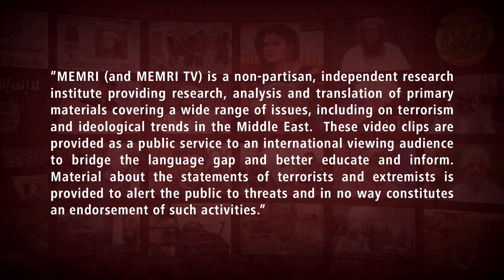Former Iranian Minister on Iran's missile defence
Former Iranian Deputy Foreign Minister Hossein Sheikholeslam, who has served as Iran's ambassador to Syria, said in an August 27, 2019 interview on Ofogh TV (Iran) that Iran has invested in the "huge defensive and strategic endeavor" of deploying roughly 150,000 missiles in Lebanon, Syria, and the Gaza Strip that are meant to be launched at Israel at Iran's discretion. He said that since the U.S. has defined Israel's national security as part of its own national security, this strategy is Iran's greatest deterrent against both countries, and he claimed that Israel would have certainly attacked Fordow, Bushehr, and Natanz dozens of times were it not for Iran's missiles in these countries. Sheikholeslam went on to say that a ballistic missile launched from Iran would take eight minutes to get to Israel and would be detected by American and NATO radars in the region. In contrast, he explained that missiles launched from Lebanon would start a rapid descent almost as soon as they can be detected and monitored. In addition, Sheikholeslam said that Iran does not intend to drive Israel into the sea or to use nuclear weapons against it. Rather, he said that Iran's military capabilities are exclusively for purposes of deterrence and that Iran simply wants the Zionists to "understand" that they have violated the rights of the Palestinians and to leave the region, especially since they "have citizenship in several European countries anyway." From Ofogh TV (Iran) with subtitles by MEMRI TV (Israel-USA).